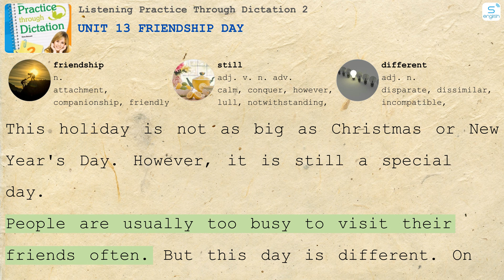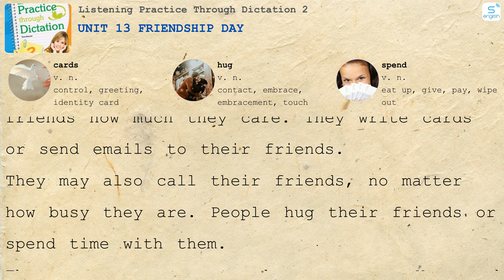Unit 13 Friendship Day - Listening Practice Through Dictation 2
- Here are some content on our channel:
- 4000 Essential English Words
- Learn English via Listening
- Effortless English